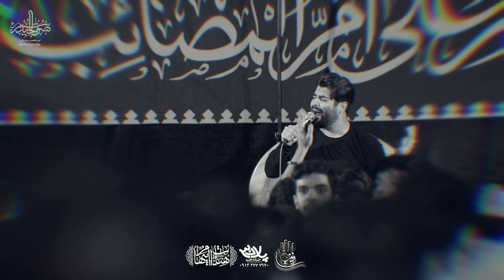کربلایی مهدی رعنایی من شدم نوکر... شور شهادت حضرت زینب کبری سلام الله علیها ١۴٠٠ Mahdi Ranaei 2022